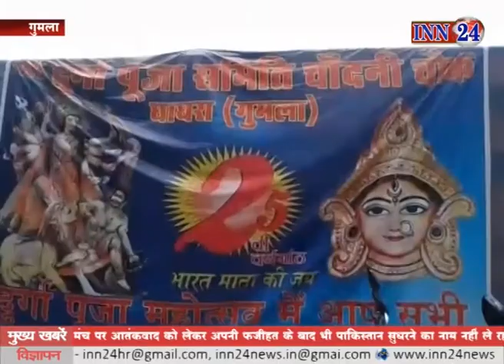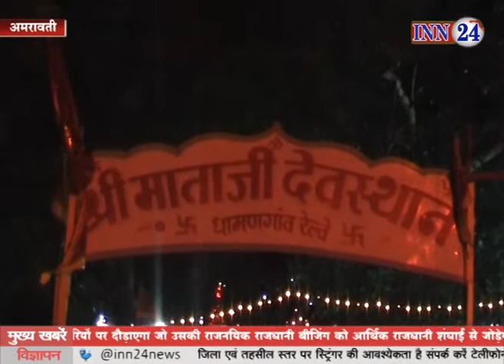INN 24 News@ 28 09 2017